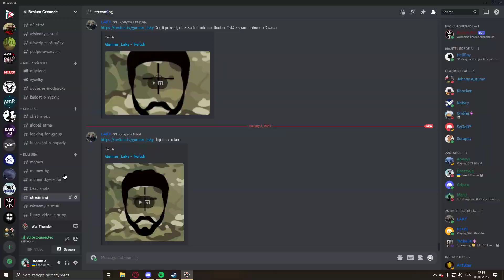War Thunder | Asi kilometr ?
Jednotka GPU: NVIDIA GeForce GTX 1660
Procesor: AMD Ryzen 5 2600 Six-Core Processor
Paměť: 16 GB RAM (15.95 GB RAM využitelná)
Aktuální rozlišení: 1920 x 1080, 75Hz
Operační systém: